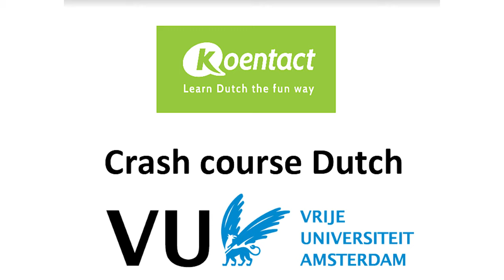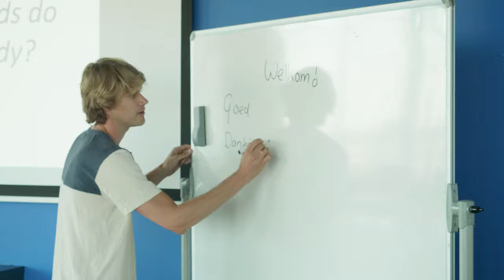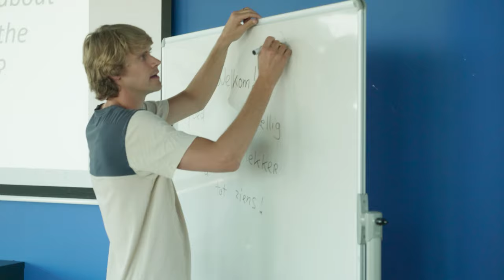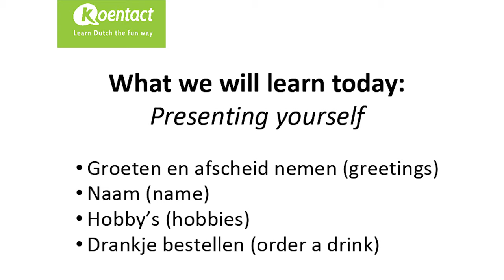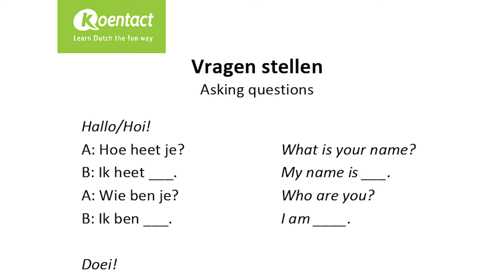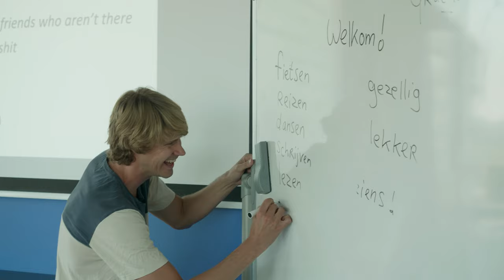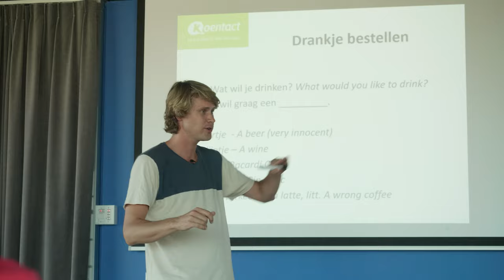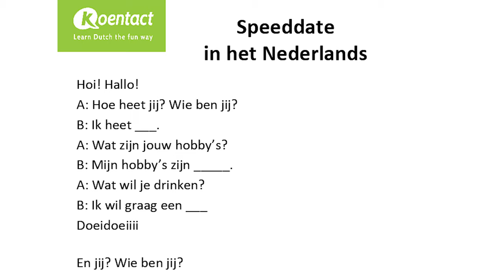Founder Koen teaches a Dutch trial class @ VU Amsterdam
Koen Gijzel, the founder of Dutch language school Koentact, has taught a trial class to students of the VU (Vrije Universiteit) in Amsterdam. This event took place in the summer of 2020.